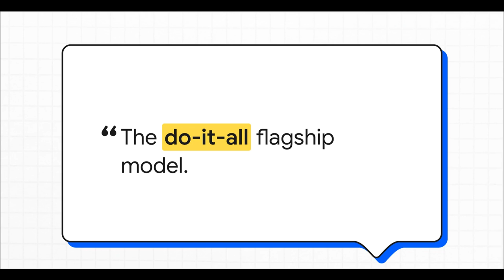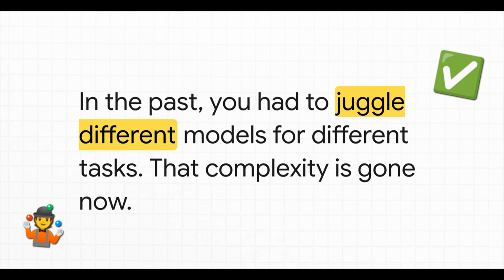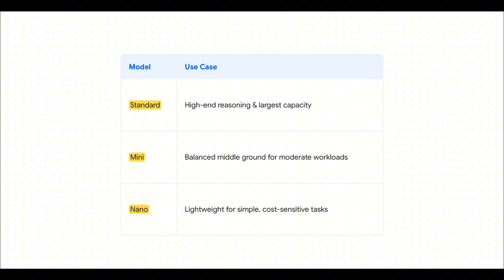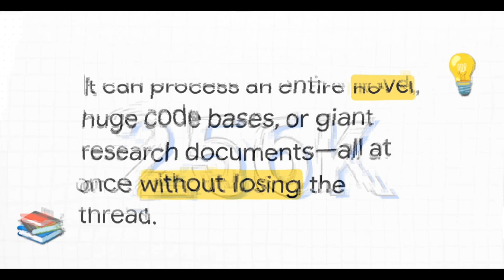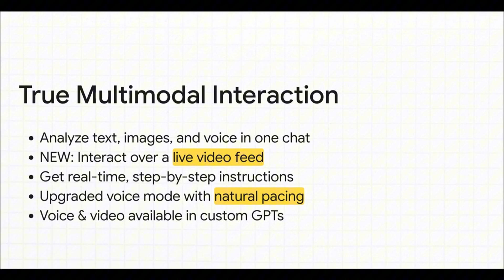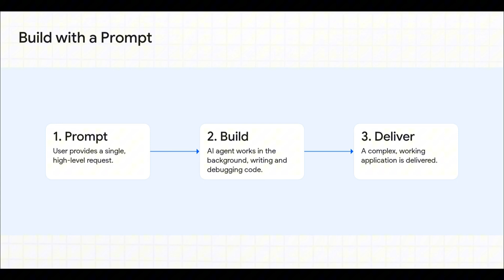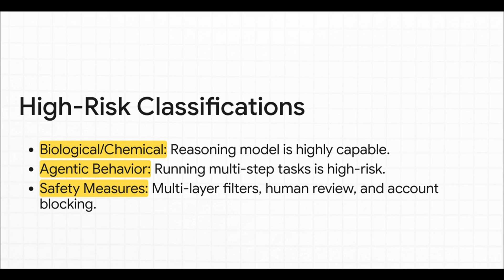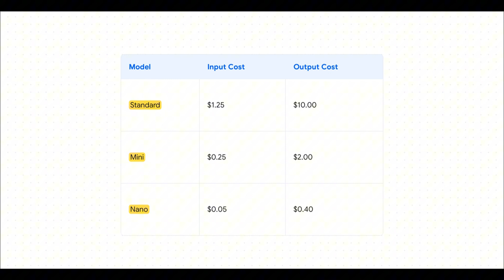GPT-5 Just Made Every Other AI Obsolete (Here's Why)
GPT-5 revolutionizes AI with smart routing between models, 78% fewer hallucinations, live video interaction, and 400 lines of code in 2 minutes. OpenAI's unified multimodal AI handles text, voice, images, and video in one conversation with 256K token context window. From real-time guidance to advanced coding to personality modes, discover why GPT-5's "software on demand" capabilities make every other AI look outdated. Plus: why OpenAI is giving advanced reasoning to free users.

🧠 What You’ll See:
• GPT-5’s unified multimodal brain and dynamic routing system
• How Mini and Nano make advanced AI cheaper than ever
• Massive reasoning boost with hallucinations cut by up to 78%
• Live video guidance, upgraded voice mode, and deep integrations
• Why Microsoft plugged GPT-5 into Copilot and GitHub on day one

🚨 Why It Matters:
GPT-5 doesn’t just improve AI — it changes how you’ll use it every day. From building software in minutes to guiding you in real time, this is the start of a whole new era for developers, creators, and anyone who works with AI.